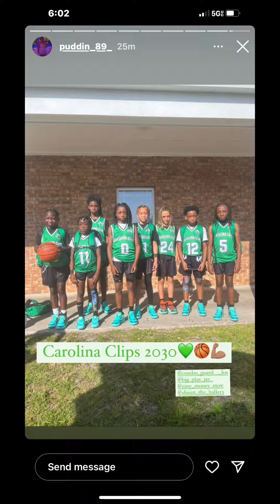Carolina Clips 5th Grade Columbia, SC 05/21/2023